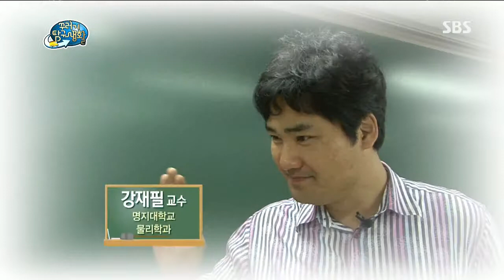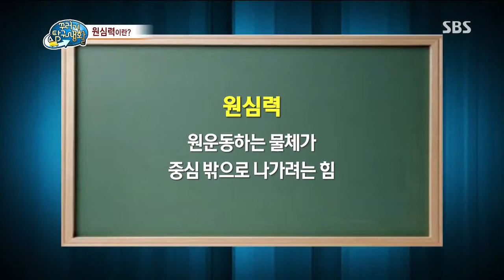2013-07-25 꾸러기 탐구생활 #4(4)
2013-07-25